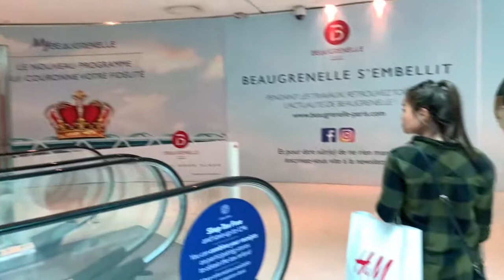Vlog #26 Paris City Walk